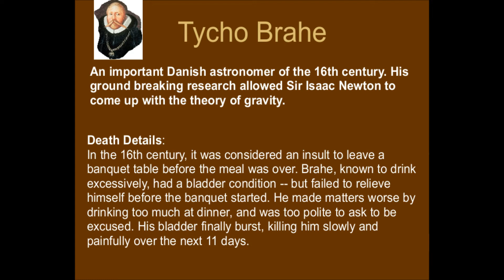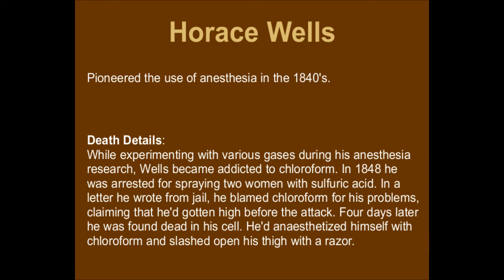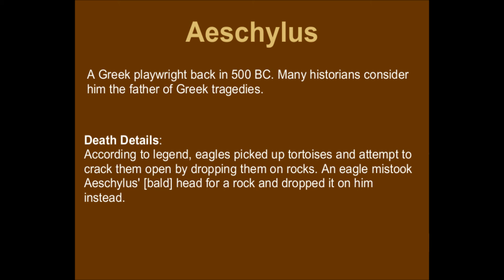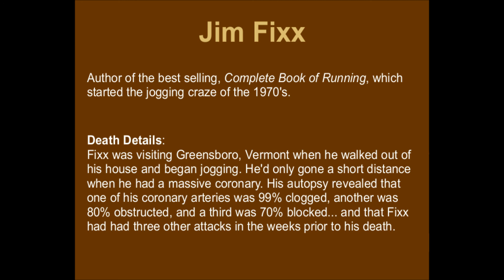Worst & tragedy deaths of famous historical people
Here is a small video contain details about death of some famous historical people like Aeschylus , Attila the Hun , Francis Bacon , Horace Wells , Jerome Irving Rodale , Jim Fixx and Tycho Brahe . All of these people's death was most worst and  tragedy. See the video to know about how their death happened.